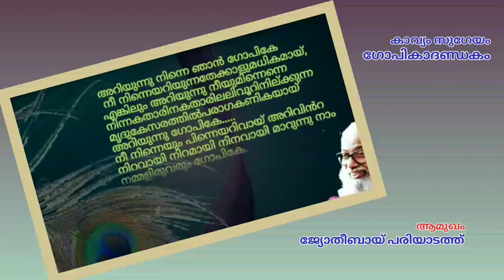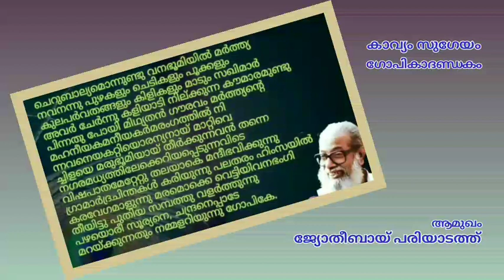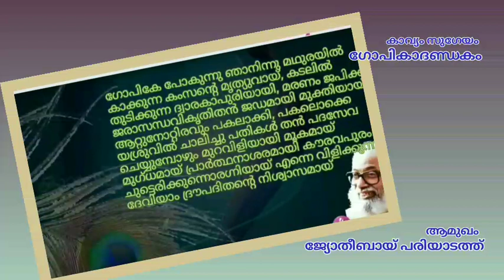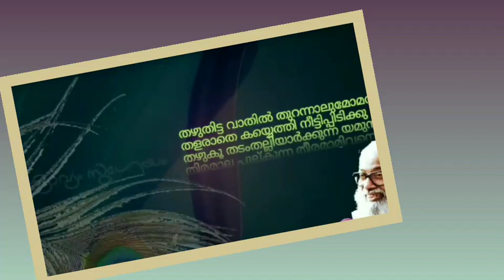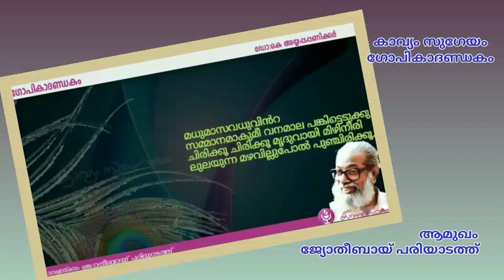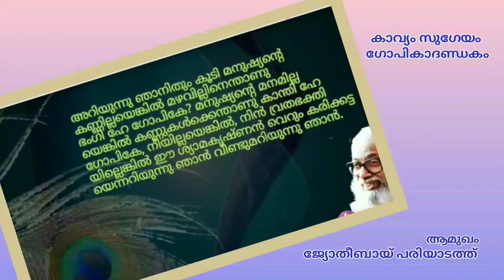അയ്യപ്പപ്പണിക്കരുടെ ഗോപികാദണ്ഡകം (ആമുഖം)|Preface to Gopikadandakam|Dr K Ayyappa Panikker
മുഴുവൻ കവിത കേൾക്കാനുള്ള ലിങ്ക്

"നീയില്ലയെങ്കിൽ നിൻ വ്രതഭക്തിയില്ലെങ്കിൽ വെറും കരിക്കട്ടയാണ് ഞാൻ എന്നൊന്നും കടന്നു ചിന്തിയ്ക്കുന്ന ആളാണെന്ന് തോന്നിയില്ല എങ്കിലും പേര് പറയാൻ ആഗ്രഹിക്കാത്ത ഒരു ശ്യാമകൃഷ്ണൻ തൻ്റെ ഗോപികയ്ക്കായി ഈ കവിത ചൊല്ലിയിടുമോ എന്ന് ചോദിച്ചപ്പോൾ നിരസിക്കാനായില്ല കാരണം എനിക്കും ഇത് പ്രിയപ്പെട്ട കവിത ആണല്ലൊ. അയ്യപ്പപ്പണിക്കരുടെ ഗോപികാദണ്ഡകത്തിൻ്റെ  ആമുഖവീഡിയോ ആണ് താഴെ കൊടുക്കുന്നത്.മുഴുവൻ കവിതയും  കേൾക്കാനുള്ള   ലിങ്ക്    കമൻ്റിൽ കൊടുക്കുന്നു. മുൻപേ സൂചിപ്പിച്ച ഗോപികയോടും ഗോപാലനോടുമൊപ്പം  ബാക്കി സുഹൃത്തുക്കളും കവിത കേട്ടു പറയുമല്ലോ.